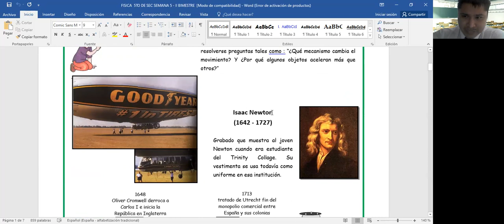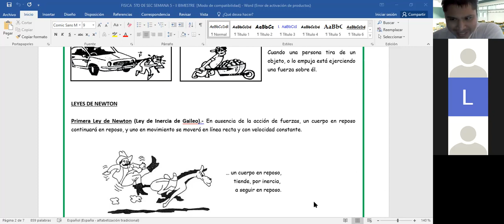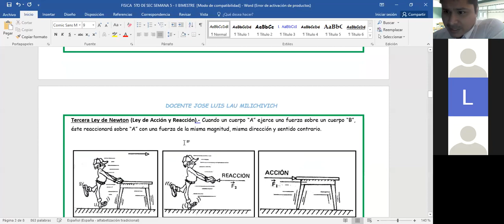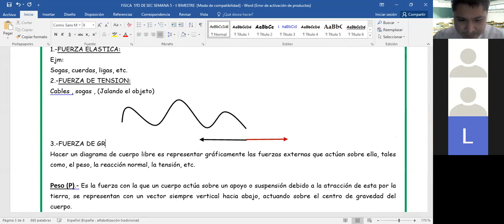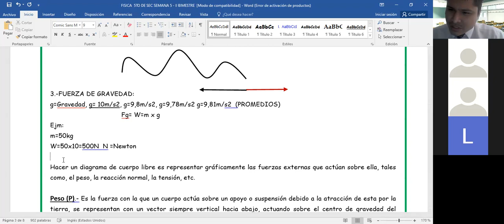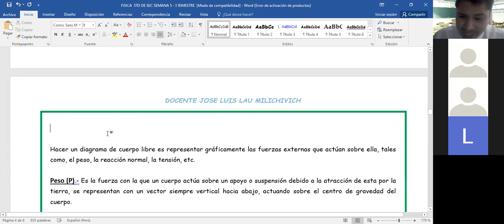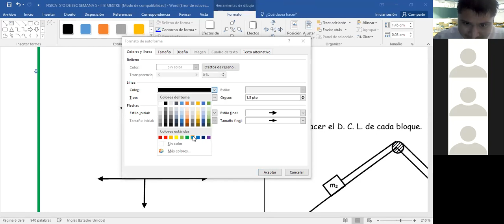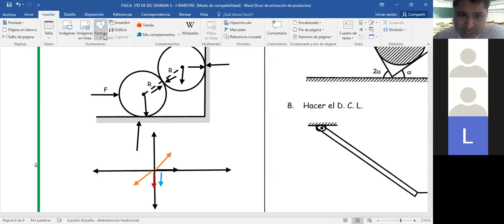VIDEO DE CLASE FISICA 5TO DE SEC SEMANA 5 II BIMESTRE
VIDEO DE CLASE SEMANA 5- IIB